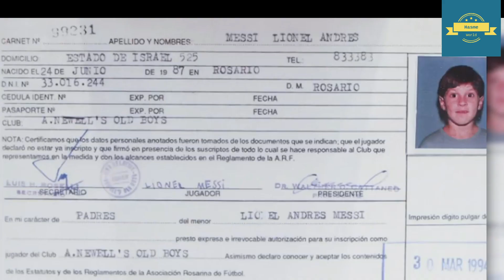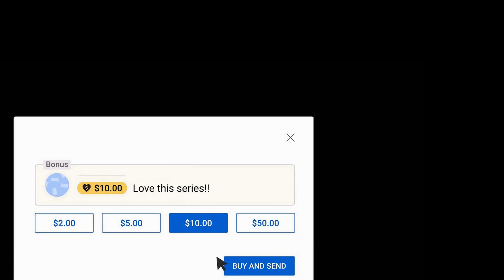Lionel Messi - 7 SHOCKING Facts about Lionel Messi!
Lionel Andrés Messi

Lionel MESSI & Argentina Celebrating with +5 MILLION Fans

Lionel Messi is an Argentina and FC Barcelona professional soccer player.
Lionel Messi, the world's best football player, is already considered a legend.